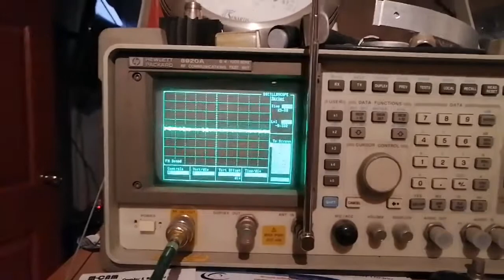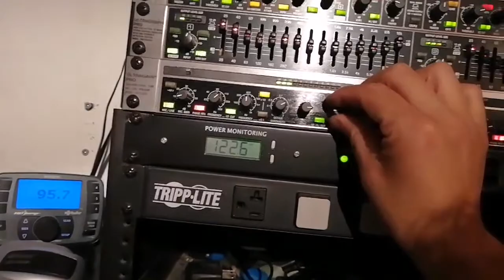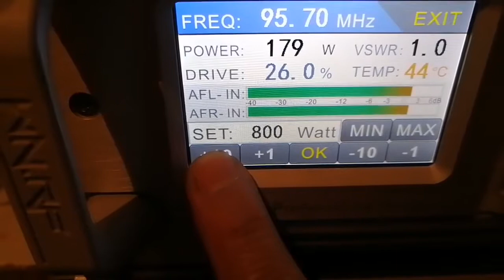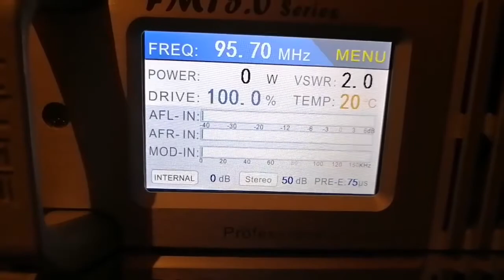Transmisores de 150, 350, 600,1000 y 2000 Watts versión 5.0